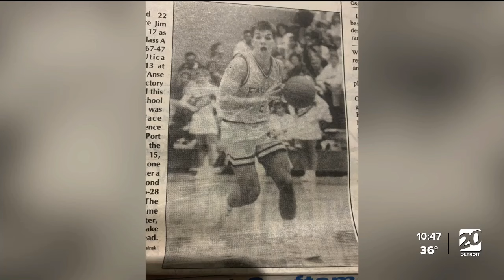Like father like son: Brodi family owns dual MAC scoring records